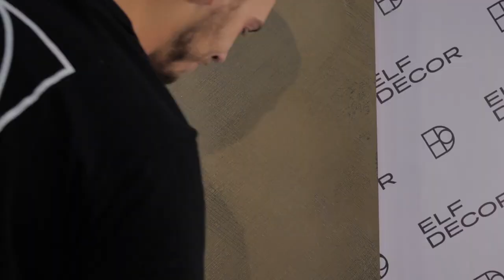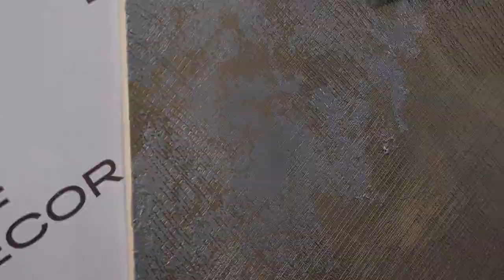Persia | Application technologies 1 | פרסיה | טכנולוגיות החיפוי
PERSIA decorative coating allows you to create a variety of types of textures in your interior because of a variety of application techniques.

Features:

Withstand cleaning with detergents
High strength
Changes shades depending on lighting and the angle of view
Different patterns can be achieved depending on the application technique